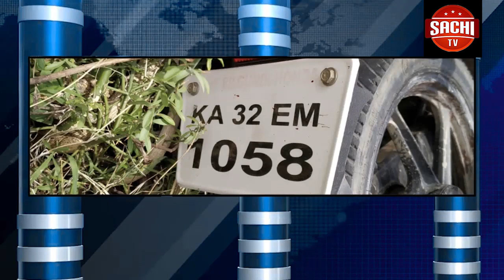ಮಧ್ಯಪ್ರದೇಶದ ಖಂಡ್ವಾ ಜಿಲ್ಲೆಯಲ್ಲಿ ಅಕ್ರಮವಾಗಿ ಗೋವು ಸಾಗಿಸುತ್ತಿದ್ದರೆನ್ನಲಾದ